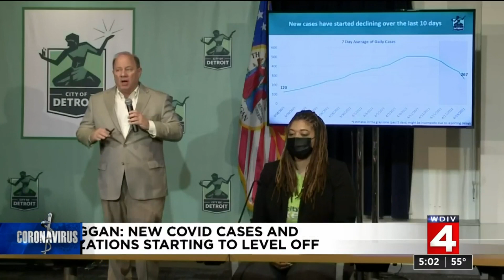Detroit Mayor Duggan: New COVID cases, hospitalizations starting to level off